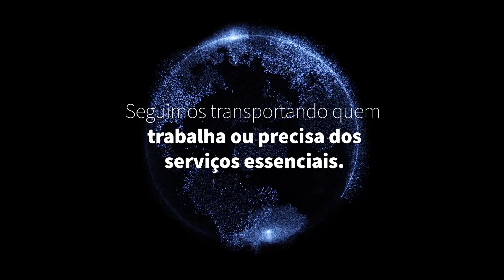Dia da Terra 2020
Hoje é dia do Planeta Terra. A data chama a atenção para o meio ambiente e o desenvolvimento de uma consciência ambiental. Na EMTU, valorizamos um transporte sustentável. Buscamos alternativas menos poluentes, como o trólebus, o e-Bus e o VLT. O programa ConscientizAr avalia a emissão de poluentes da frota. No corredor Ver. Bileo Soares, algumas paradas receberam placas de energia solar. E as garagens das empresas operadoras reforçam essa preocupação, com a coleta seletiva, água de reuso, entre outras iniciativas.